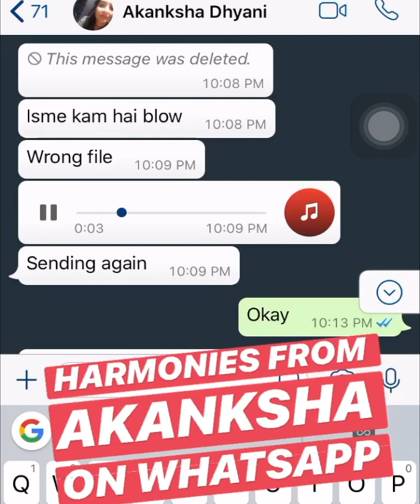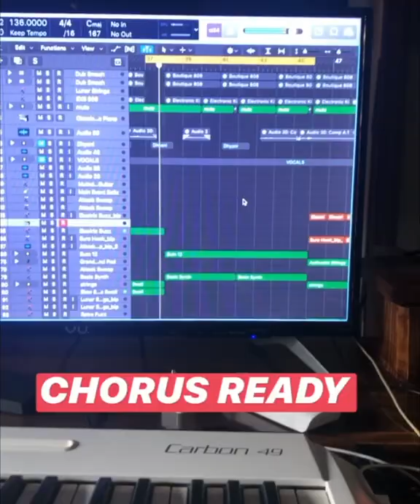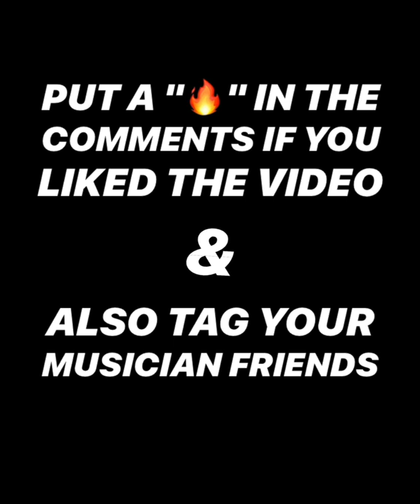Ekk Main Aur Ekk Tu | Music Breakdown | Making of | Logic Pro X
Title song - Ekk Main Aur Ekk Tu - Amit Trivedi - Benny Dayal - Anushka Manchanda - Music Breakdown - Logic Pro X Tutorial - How to make hindi song in Logic Pro X

This is a music breakdown of the title of Ekk Main Aur Ekk Tu sung by Benny Dayal and Anushka Manchanda and composed by Amit Trivedi. This tutorial is done in Logic Pro X.

Follow my Daily SnapChat ➢ yashrajmukhate

Drop me a message with your full name on WhatsApp (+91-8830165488) if you want to be included in my WhatsApp broadcast list. You will get notified about future music, shows, covers and projects before anyone else.